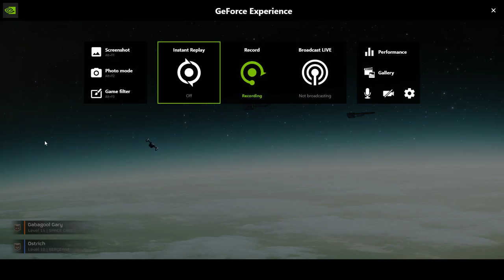For Ian and Owen